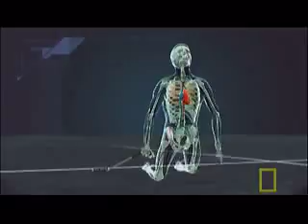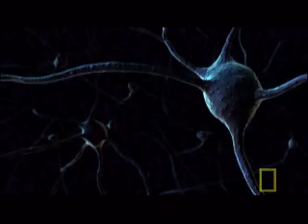Struck by Lightning | National Geographic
A golfer is struck by lightning on the links and his heart stops.  Hear the tale he lived to tell...